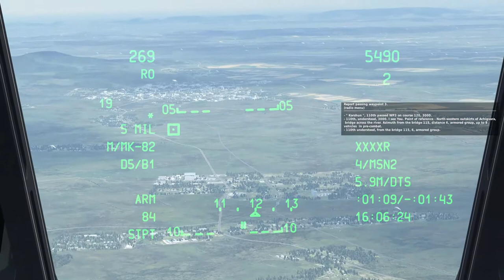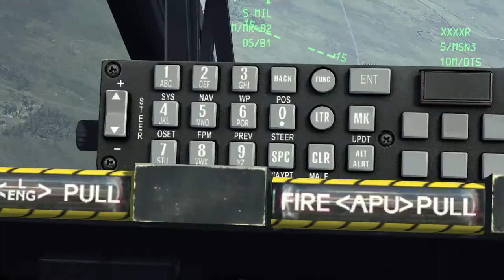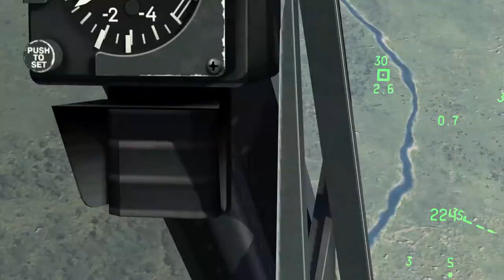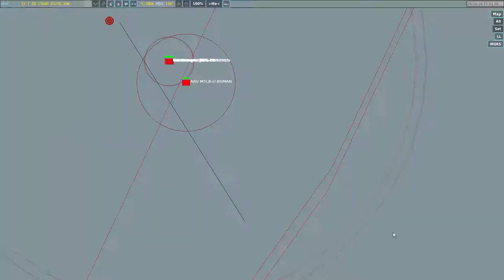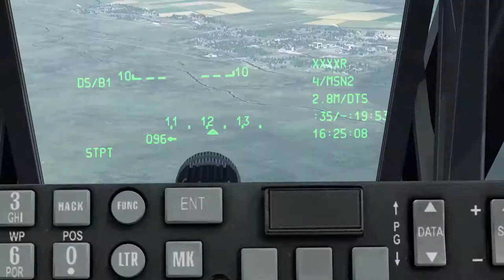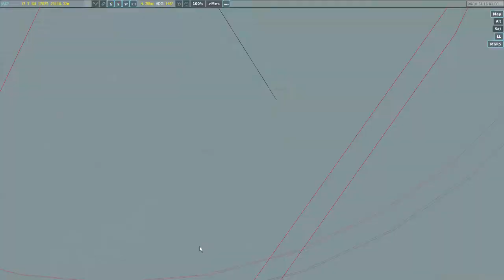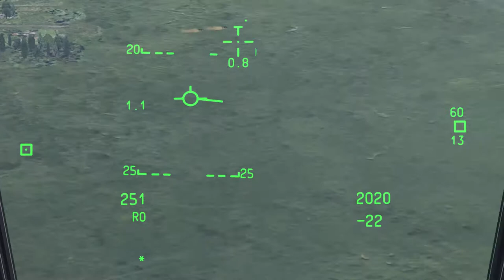DCS: World - A-10C Sturmovik campaign (Mission 5) [BETA 1.5]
The campaing is getting better and harder. This was my 5th attempt, due to one client crash, one massive lag, the rest was my fault. Don't fly too close to the border (river) it's bad news.
I wanted to kill the helo at the end with my gun, what I failed to realize is that they have guns too!
In the end I landed with one engine and completed the mission.